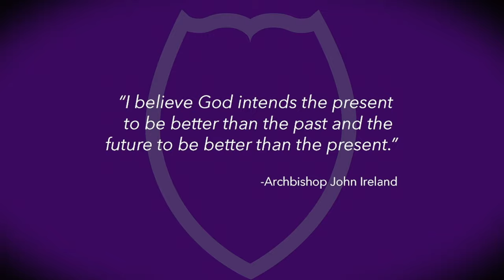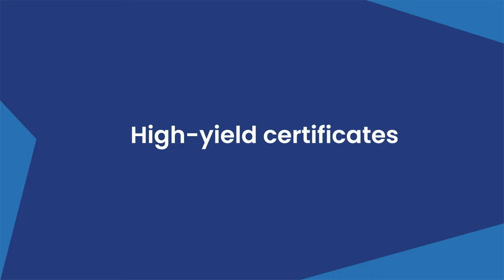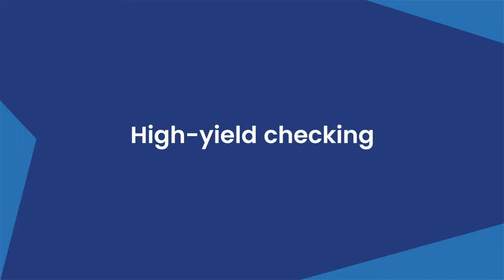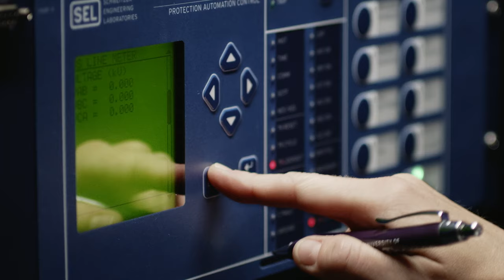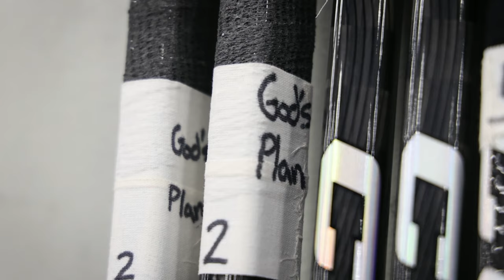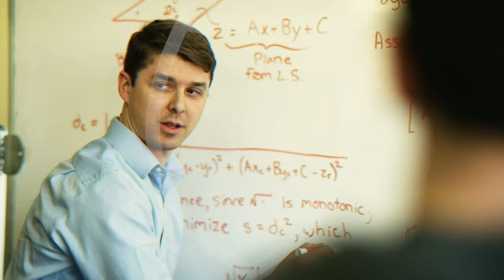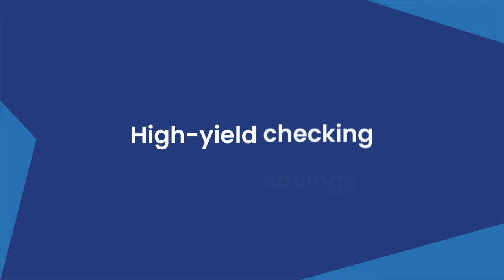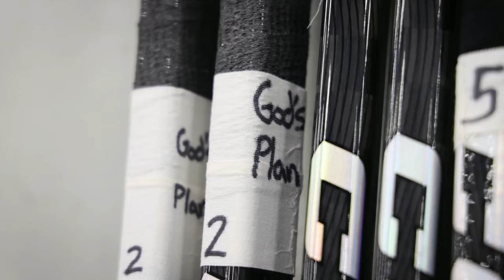St. Thomas vs North Dakota | 2024.1.27 | NCAAB Game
St. Thomas-Minnesota Tommies vs North Dakota Fighting Hawks